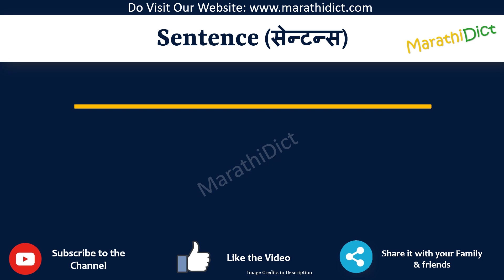Sentence Meaning in Marathi | Sentence म्हणजे काय | Sentence in Marathi Dictionary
या व्हिडिओमध्ये तुम्हाला मराठीत Sentence चा अर्थ समजेल आणि Sentence चा उच्चारही शिकाल. याचा अर्थ तुम्ही Sentence चा अर्थ जाणून घ्याल तसेच Sentence कसे उच्चारता येईल, Sentence म्हणण्याचा योग्य मार्ग कोणता आहे.

तर Sentence शब्द फक्त एका मिनिटात शिका.

उदाहरणांसह Sentence समजून घेऊ.